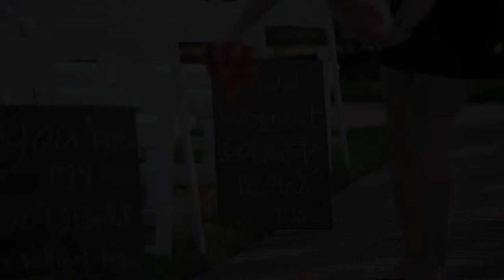Kirstyn & Andy | Wedding Video | Love Story | Virginia Beach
Kirstyn & Andy

Like the video? Please let us know what you think! We love to hear from you!
Photography by The Girl Tyler | thegirltyler.com
Give us the big thumbs up!

DÉCOR // DIY by the bride and friends
STATIONERY // DIY by the bride and friends

Music licensed through Killer Tracks.